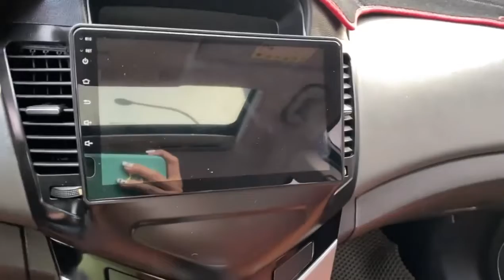Lacetti CDX cũ giá rẻ hấp dẫn rất nhiều bác mê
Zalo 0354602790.